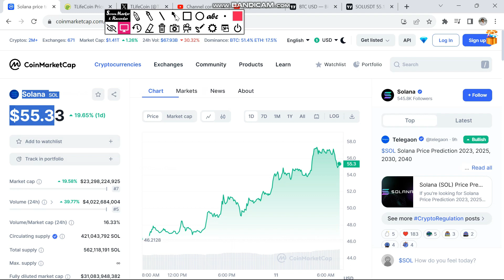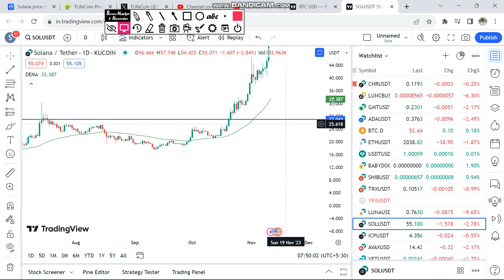SOL Coin Price Prediction 2023 | Solana Price Prediction | Big Pump Sol coin | Solana Crypto